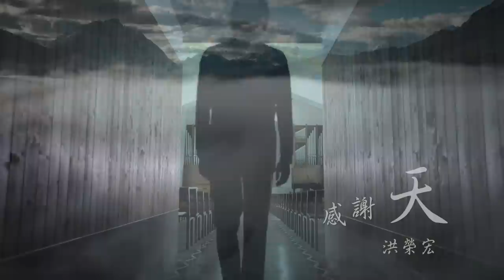洪榮宏《感謝天》官方MV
2019 全新專輯 洪榮宏《男子漢加油》專輯 05/07 正式發行

感謝天

一句愛你的話一直藏置心肝底  希望你會凍體會阮是真心甲你交陪
一張愛你的批一直放置抽內底  一聲山盟甲海誓對天詛咒愛你到底

感謝天安排咱兩個  將咱的心綁作伙
甘願為你付出一切  一生最愛你一個
感謝天安排咱兩個  將咱的情綁作伙
愛你疼你不惜代價  牽你的手一生走到尾

一張乎你的批一直藏置抽內底  一聲山盟甲海誓對天詛咒愛你到底

一句真心的話今生愛你無反悔
一聲溫柔的鼓勵對天詛咒阮是你的

詞曲：   蕭茂成
編曲：   陳致成